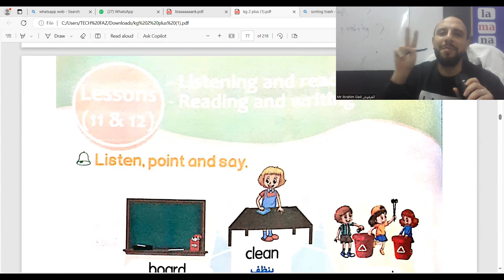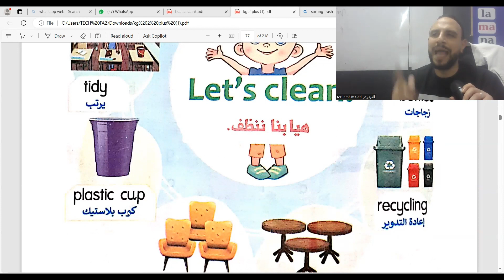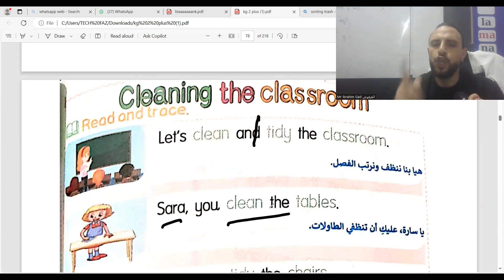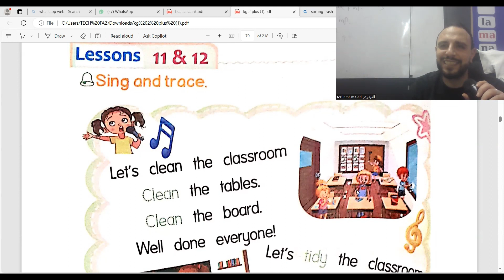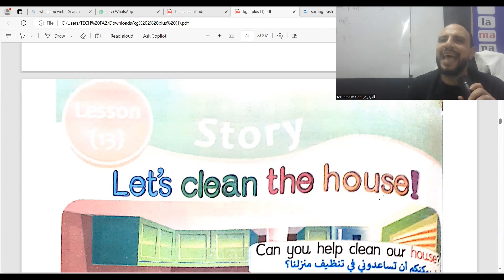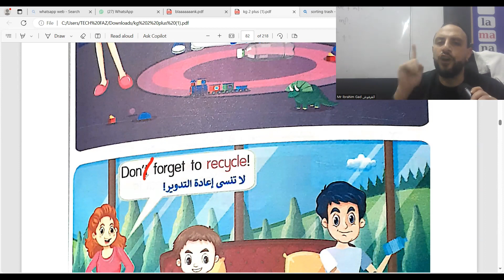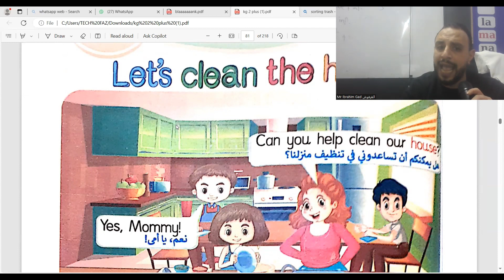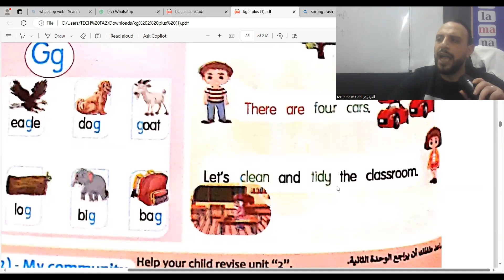شرح منهج كونكت بلس الدرس 11 12 13 الوحدة 2 KG2